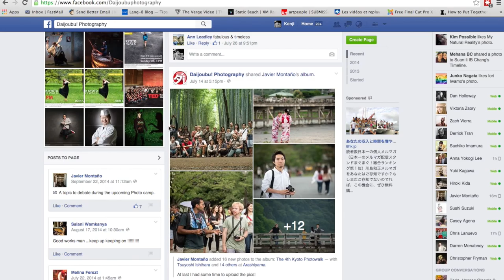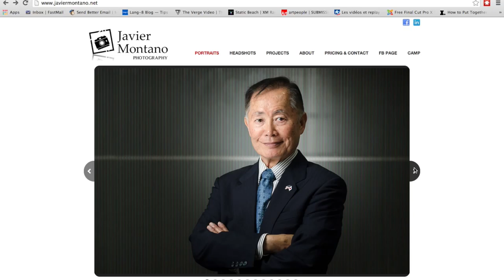The Double Cut - BTS 01 - JP Documentary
Javier visits Jacques Payet's Mugenjuku Aikido Dojo for a photoshoot.